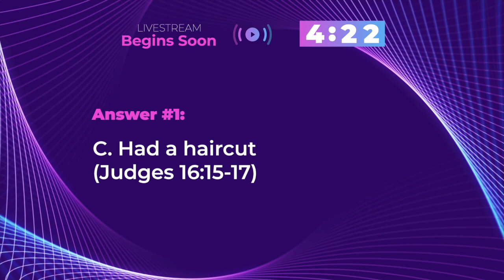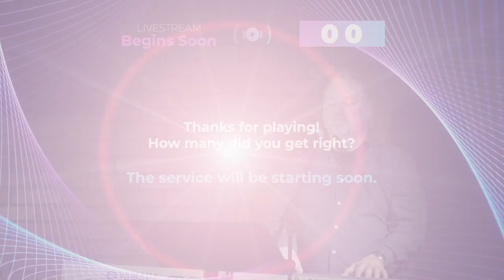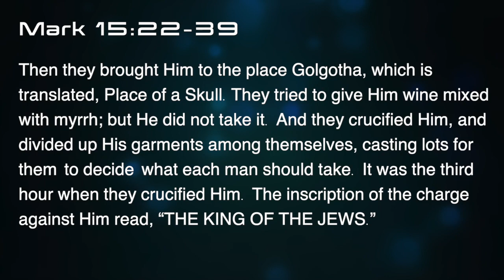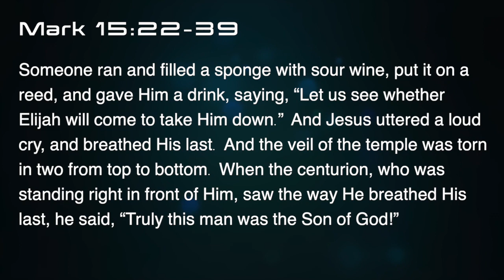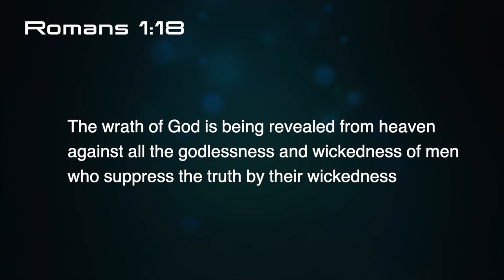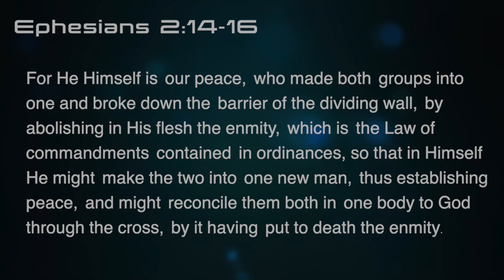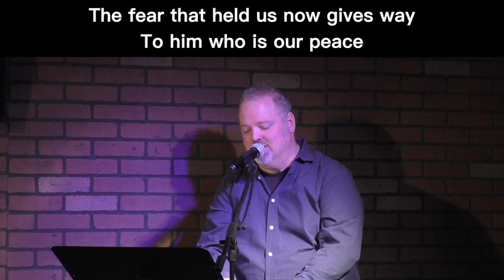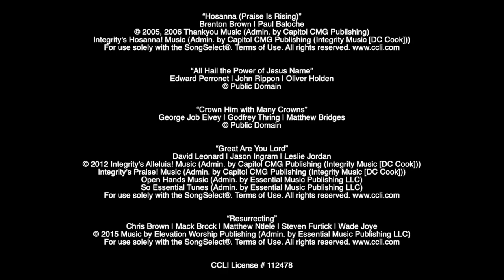Morning Worship 4/5/2020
Welcome!  Thanks for joining us today!